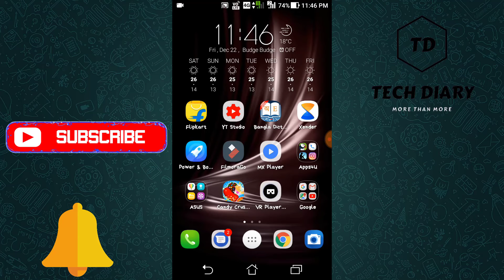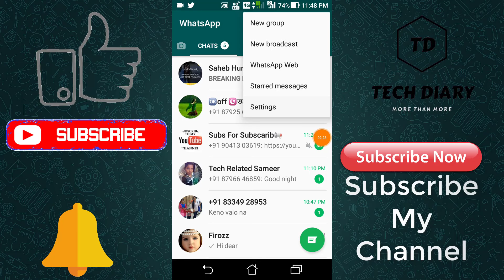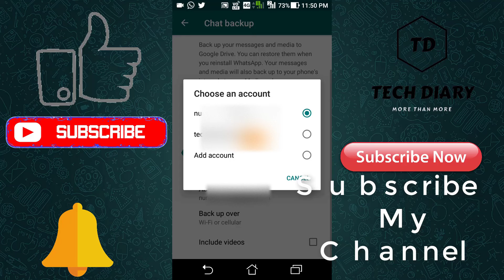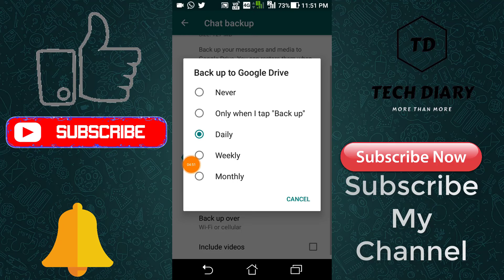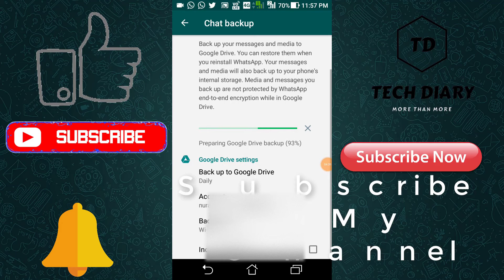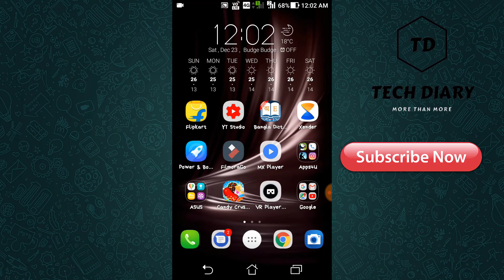How To Backup and Restore WhatsApp messages in Bangla 2024 | Tech Diary Bangla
hi friends this video is about WhatsApp message, How to backup and restore WhatsApp chats? In this video, how to backup WhatsApp chats, photos, videos and restore from backup.
How To Backup WhatsApp messages and restore WhatsApp message.
so please don't skip this video watch this video till the end.
WhatsApp Chats Backup,
Google Drive Backup,
Chat History Backup,
WhatsApp Data Backup,
Data Recovery,
End To End Encryption,
Backup Your Chats ,

Note :- SOME IMAGES/PICTURES SHOWN IN THE VIDEO IS NOT  MINE.. I AM NOT THE OWNER OF ANY PICTURES SHOWED IN THE VIDEO !

If You have any Problem